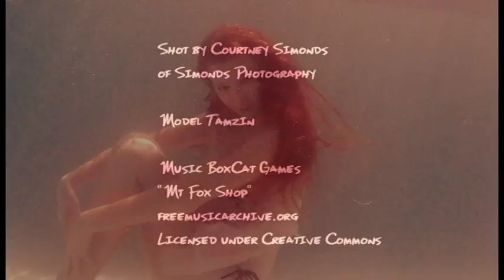Underwater short: Tamzin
Shot by Courtney Simonds of Simonds Photography. Model Tamzin. Music "Mt Fox Shop" by BoxCat Games, downloaded from FreeMusicArchive.org.

To see the full video, plus many more pictures and art from me, become my patron and help me do more art!